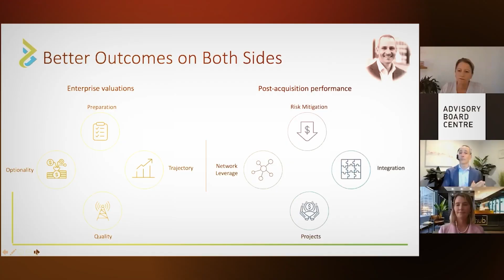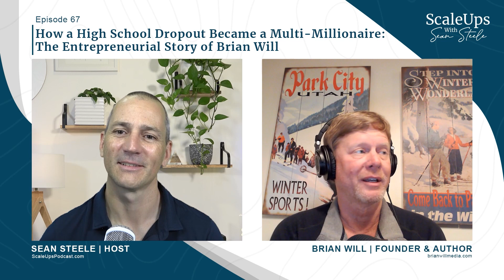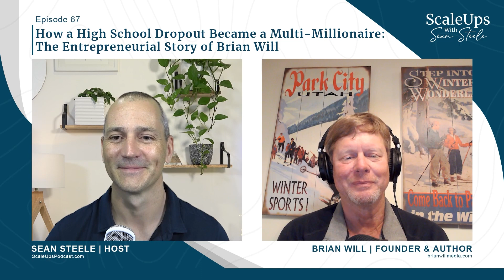#67 — How a High School Dropout Became a Multi Millionaire The Entrepreneurial Story of Brian Will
Sean interviews Brian Wills, high school dropout turned Founder, CEO and multi-millionaire who shares lessons learned on the journey.

Brian created seven successful companies in four different industries over the last 35 years. His journey to success is filled with lots of lessons and in this episode he goes deep into sharing his experiences and philosophies on burnout, taking and managing risks, when and how to pivot and how to put your ego aside (and that is just the start!).

Some of the highlights this week include
07:53 The turning point in Bryan's journey
15:58 How to know when it's time to pivot
20:53 Avoiding burnout
23:01 How Bryan minimises his downside risks
26:49 Unappreciated traits you need to succeed as a Founder
32:05 Bryan's advice to 7-figure Founders looking to scale